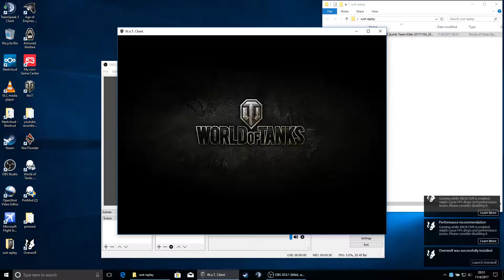WoT Let's play: Clan FATE and Fluke - Clan Member dumb Team Killer- Panther fishing bay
I am not really sorry, but I couldn't hold myself for laughing about those 3 stars at the WoT Sky :-) just check their performance.

Shout out to Slaayer, Veechstar and Njosnavalin or whatever your name is :-)